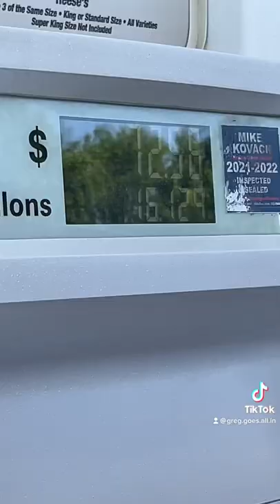GETTING PAID WITH QUADS | Greg Goes All Van DAY 3